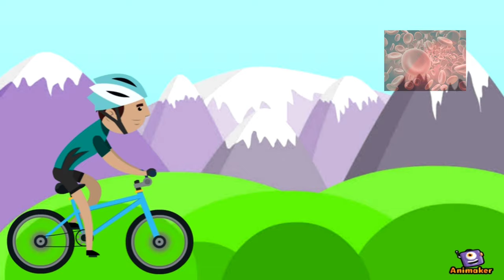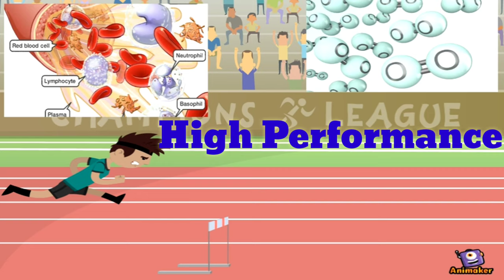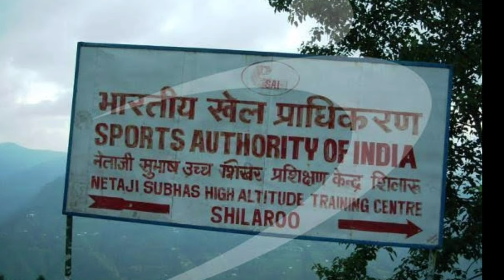High Altitude Training | Science Behind it | Benefits of it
Here is our new blog vidoe about High Altitude Training Science Behind it and benefits of it and places to perform in India

We Are sure that you like our video and information in this video helps you to guide better in high Altitude Training

Sports Kit for high altitude training

Sports Track Suit for high altitude training

High Altitude Training Cloths